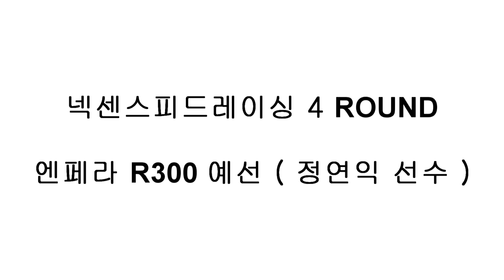[FLETA MEDIA] 넥센스피드레이싱 4라운드 엔페라R300 예선 인캠영상 ( J5레이싱팀 정연익 선수 )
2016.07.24 넥센스피드레이싱 4라운드
엔페라R300 예선 인캠영상
1분 32.06